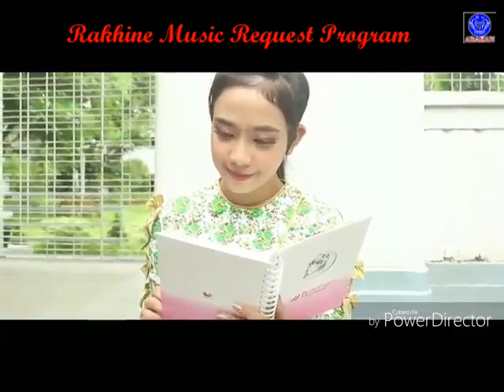က်ေနာ္နာမည္ကေတာ့ ဟိန္းေဇာ္ပါ လသာ လမ္း20မာနီပါေရ ေျမာက္ဦးကတစ္ဖက္သတ္ခ်စ္နီေရ မိန္းမေခ်တစ္ေယာက္အတြက္ အ